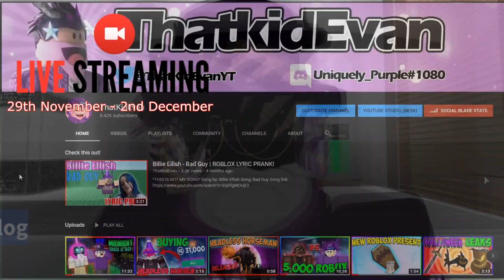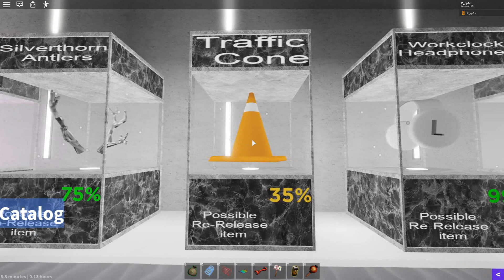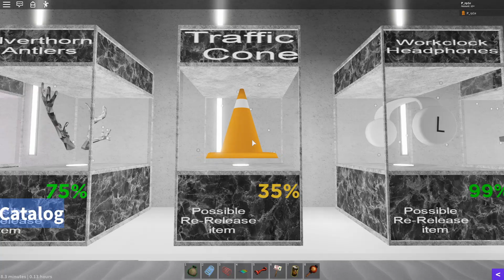What CLASSICS Will Release this Sale? [ Roblox Black Friday Sale 2019 ]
What Roblox Classics will be releasing this Roblox Black Friday Sale 2019? This video explains, how much Robux the items will cost, When they come out, and what will come out on sale!